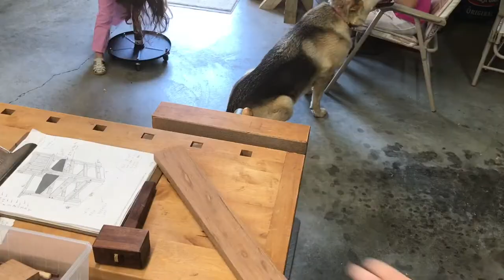How to Make a Spectator Chair: Foot Rest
In this video I show you the unplanned process of making the foot rests for the chairs. I decided to go with screws for the first time in this build so tell me in the comments if you think they were needed of could i have used hidden dowels and glue?